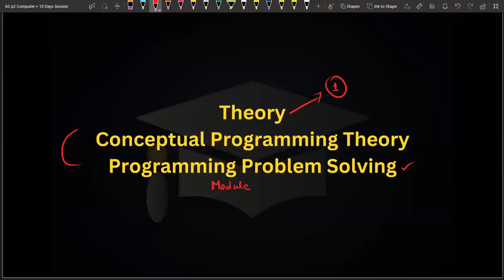Paper 2 Attempting Guide | 9618